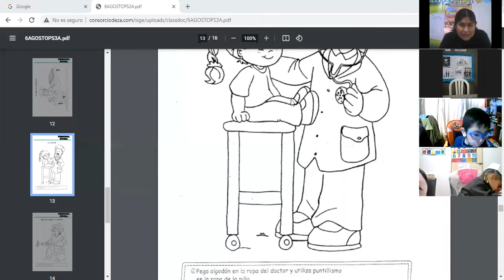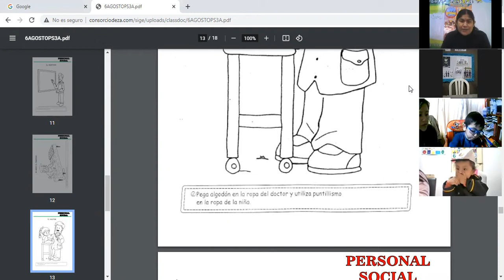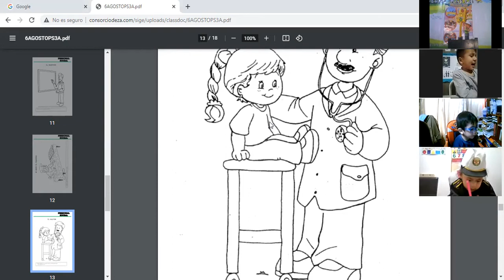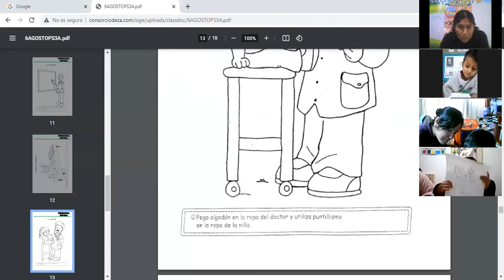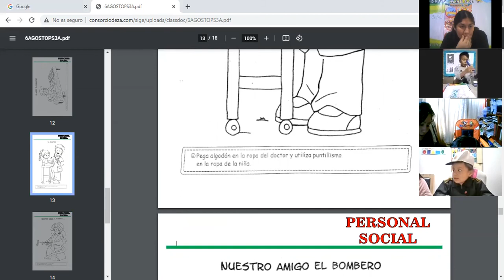CLASE ZOOM EXPOSICIÓN SOBRE LOS SERVIDORES DE MI COMUNIDAD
CURSO PERSONAL SOCIAL, PARA 3 AÑOS